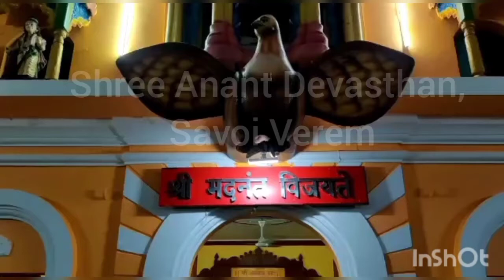Shree Anant Devasthan Savoi-Verem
Shree Anant Devasthan Savoi-Verem Naukavihar.